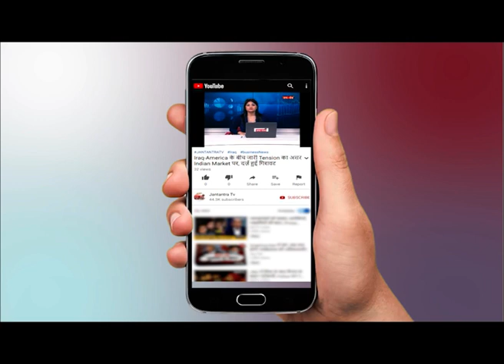Vikas Dubey Encounter : क्यों डर के साये में जी रहे हैं बिकरू गांव के लोग ?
WATCH Vikas Dubey Encounter : क्यों डर के साये में जी रहे हैं बिकरू गांव के लोग ? ON JANTANTRA TV